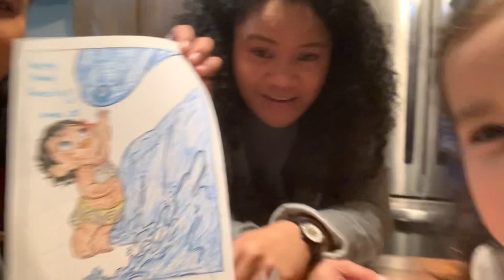Amelia’s 3rd Bday Party!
2 10 ‘24 • Celebrated Niecey Amelia’s 3rd Bday w the fam! Such a good time catching up w loved ones. We love you Niecey!